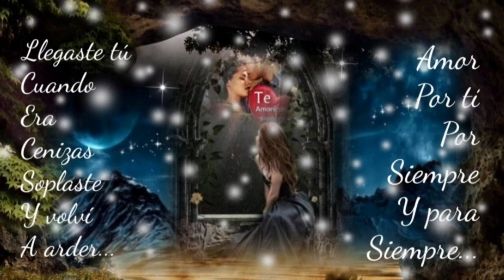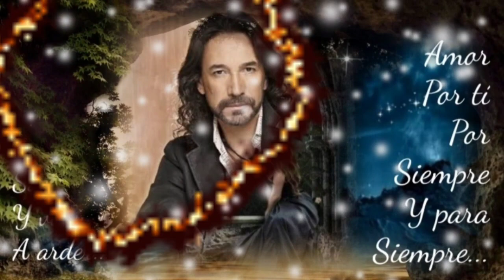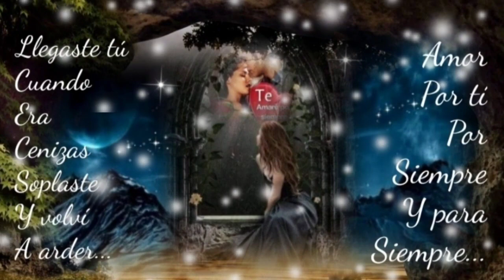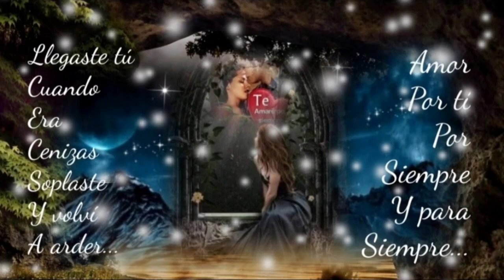EL ESPEJO NO MIENTE ME VEO TAN DEFERENTE ME HACES FALTA TÚ - MARCO ANTONIO SOLÍS (serge djbcmx)